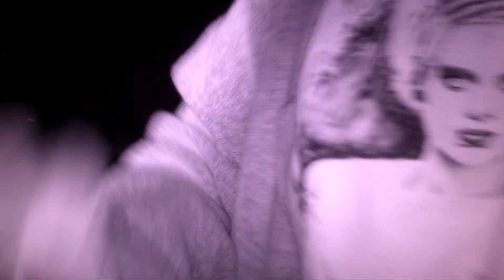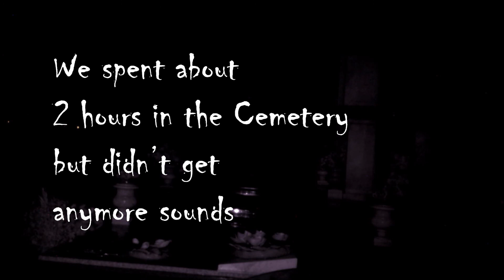Midnight in a Cemetery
Exploring a cemetery at Midnight